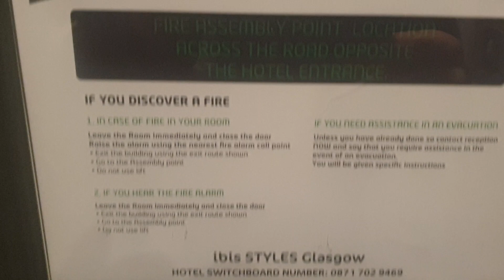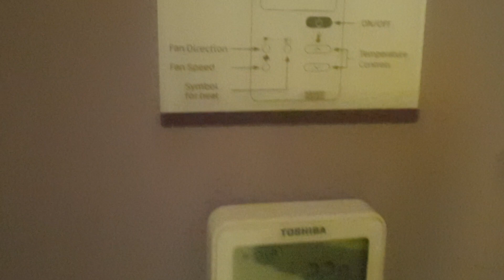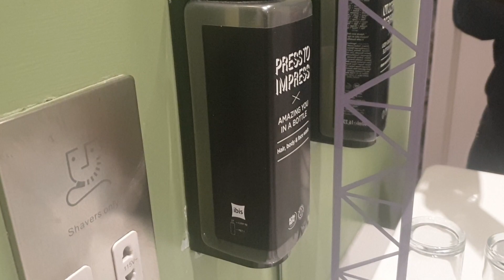ibis styles Hotel George Square Glasgow room tour 2nd video 20th February 2023